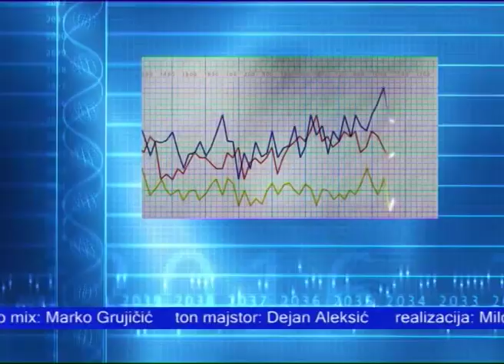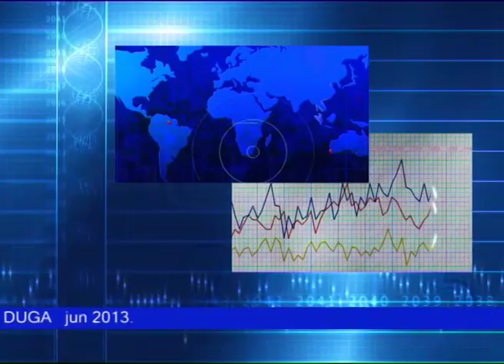Emisija "Puls" - gost Zoran Repedžić, 20.06.2013.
Gost emisije bio je Zoran Repedžić, v.d. direktor JP "Toplifikacija" Požarevac.
Produkcija TV Duga, jun 2013.